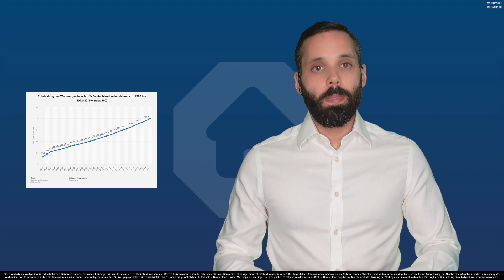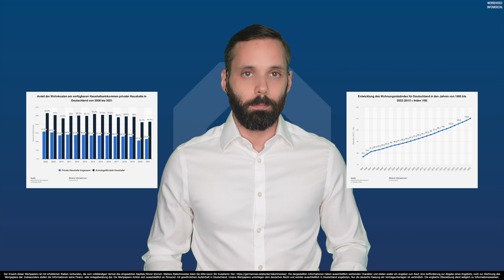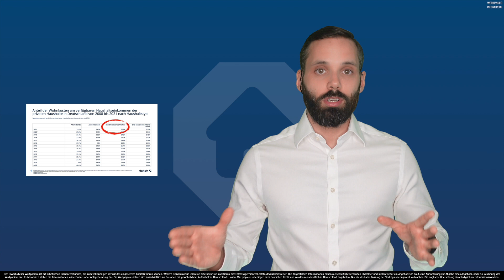Surprising: Rents In Germany Are Getting "Cheaper"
Looking for cheap rents in Germany? 🤔
You might be surprised, but rents in Germany have actually become more affordable over the past decade. In this eye-opening episode of the GermanReal.Estate Blog, we delve into the statistics and data to reveal the truth about the German rental market.

While nominal rents in Germany have increased by 8.4% from 2015 to 2022, it's essential to understand the real perspective. Inflation plays a crucial role, as it makes everything more expensive over time, impacting your purchasing power. Just like in investing, where a high nominal return might not mean much if inflation eats away at your earnings, the same principle applies to rents.

To get a true comparison, we analyze disposable household income in relation to living costs, including rent, water, electricity, and more. This perspective shows us a different picture, where rents have actually become more affordable, especially when salaries are rising faster than rental costs.

We break down the data by different household types, such as singles, single parents, couples without kids, and couples with two kids. Regardless of the household type, we observe a positive trend with rents in Germany becoming more reasonable.

If you're interested in exploring real estate investment opportunities in Germany, check out our GermanReal.Estate Marketplace

00:00 Are Rents In Germany Getting Cheaper?
00:53 Nominal Rents In Germany Are Rising
01:38 Example: Nominal Rate Of Return Vs. Real Rate Of Return
03:16 Nominal Rents Vs. Real Rents In Germany
04:56 Rents In Germany For Different Household Types

German Real Estate GmbH - The Future of Investing in German Real Estate

The content of this YouTube channel is provided for informational, educational, and entertainment purposes only and is not intended to constitute accounting, financial, legal, and/or tax advice. None of the information presented is intended to form the basis for any personal financial decision. Consult a professional financial advisor or conduct your own due diligence. German Real Estate GmbH makes no representation, warranty, or guarantee about the accuracy of the information contained in this YouTube channel or in links to other YouTube channels or websites. Publication or reproduction of any content of this YouTube channel is strictly prohibited and punishable by law. The investment product offered here is subject to German law and its offer is made exclusively in the Federal Republic of Germany. Only the German version of the contractual documents is binding. By viewing, you acknowledge to have read this agreement, understand it, and agree to be bound by it. If you disagree in any way, you are not permitted to view our content. Neither German Real Estate GmbH nor anyone acting on their behalf will be liable under any circumstances. The exclusive place of jurisdiction is irrevocably Munich. Further mandatory & legal information is available at germanreal.estate/impressum